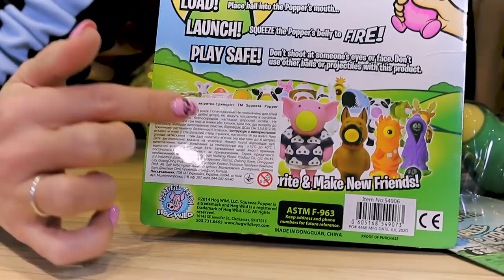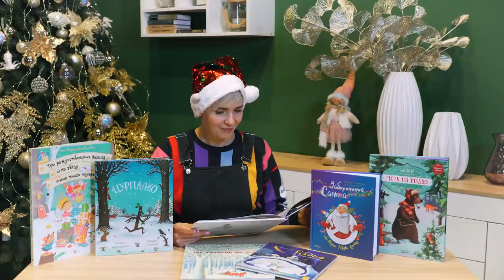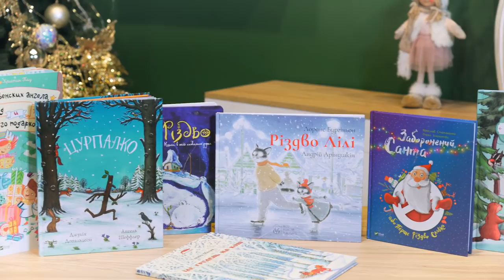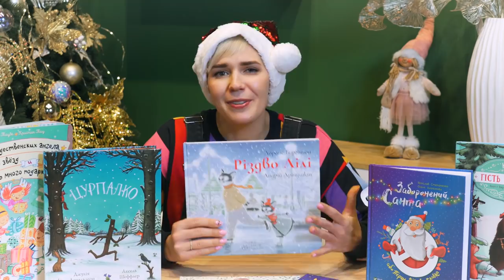Що дарувати на Новий Рік 2021? ТОП подарунків для дітей MagicFive Розіграш набору LEGO!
Вітаємо з перемогою в конкурсі!
@Roman Kurochkin

Roman Kurochkin, напишіть, будь ласка, нам в повідомлення на сторінку ЕпіцентрК у фейсбуці або в телеграм @YouTube_epicentrk

Для тих, хто не знає, що дарувати на Новий Рік 2021 своїй малечі, EpicentrK разом з MagicFive підготували ТОП дарунків для дітей!
Щоб взяти участь у розіграші крутого набору Lego необхідно виконати наступні умови
* Написати в коментарях свій варіант ідеального новорічного дарунку для дитини. В кінці коментаря поставте
Від одного учасника приймаємо лише один коментар, але Ви можете запросити до участі рідних і друзів 😉
Бажаємо удачі!

Дивіться в цьому відео
00:00 Що дарувати дітям на Новий Рік 2021?
01:30 Умови розіграшу набору Lego
02:12 Набори Lego
03:38 Ігрові набори-сюрпризи Danko Toys
04:24 Машини Bruder
05:37 Squeeze popper
06:27 М’які іграшки
07:04 Настільні ігри для дітей
08:31 Іграшкові бластери Nerf
09:27 Яку ляльку подарувати
13:37 Що таке нейроскакалка
14:22 Динозаври Jurassic World
15:28 Іграшки на пульту керування. Інтерактивні іграшки
16:55 Дитячі книжки до зимових св'ят
18:10 Space Set
19:04 Play-doh. Ліпака
21:15 Вибирайте дитячі товари в E.pic або на сайті ЕпіцентрК.UA

Настільні ігри для дітей:
• Морський бій
• Острів драконів
• Alias
• Імаджінаріум. Dixit. Воображарій
• UNO
• Перегони їжаків (Гонка ежиков)
• Черепашьи бега
• Підступний лис (Коварный лис)
• Ticket to ride
• Rummy
• Dobble
• Свінтус
• Ответь за 5 секунд
• Ерудит
• Скрабл
• Вгадай, хто
• Монстри до шафи
• Паніка в лабораторії
• Летчик Луи
• Файні жирафи
• Cortex
• Монстроманія. Монстро-баттл
• Хто я?
• Фермер
• Липкие хамелеоны
• Зверобашня

Дитячі книжки про зиму та новорічно-різдвяні свята
• Різдво. Книга, в якій сховалася душа
• Різдво у Великому дереві. Книжка з віконцями
• Три різдвяні ангели, сім зірок і безліч подарунків. Книжка з віконцями
• Зимові свята. Книга-пазл
• Моє Різдво. 12 історій про дива, які поруч